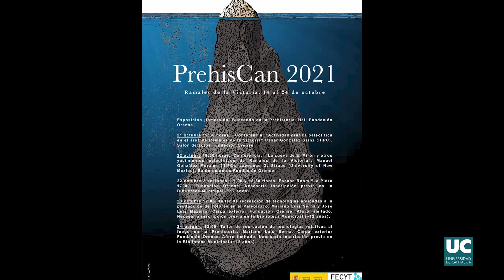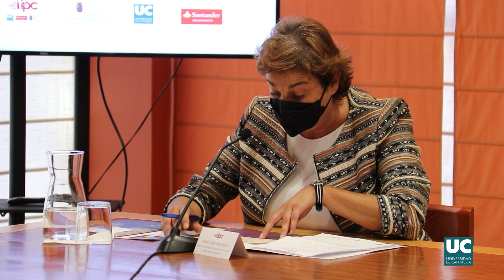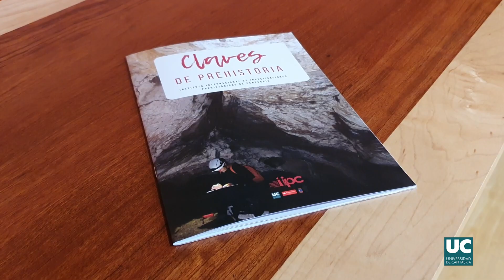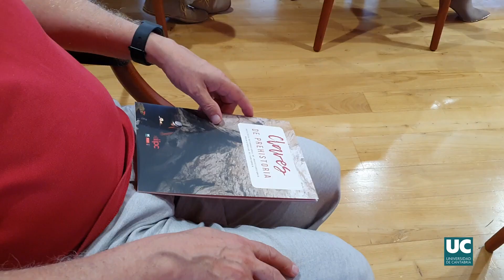Presentación completa del proyecto de divulgación científica PrehisCan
​El Instituto Internacional de Investigaciones Prehistóricas de Cantabria (IIIPC, centro mixto Universidad de Cantabria-Gobierno de Cantabria-Santander Universidades), presentó su programa de divulgación científica 'PrehisCan' en un acto en el que participaron el rector de la Universidad de Cantabria, Ángel Pazos Carro; el vicepresidente del Gobierno de Cantabria, Pablo Zuloaga Martínez; el director del IIIPC, Jesús González Urquijo; y la directora del Museo Nacional y Centro de Investigación de Altamira, Pilar Fatás Monforte.